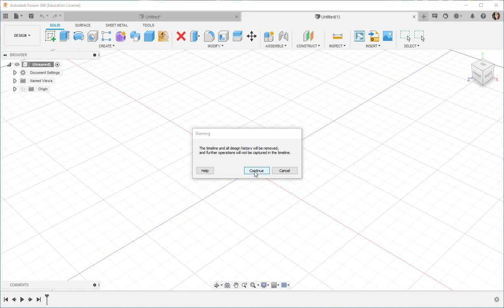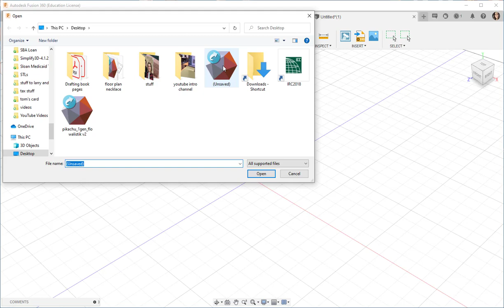Fusion 360: Faceted Sphere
Make a sphere with facets, all inside Fusion.